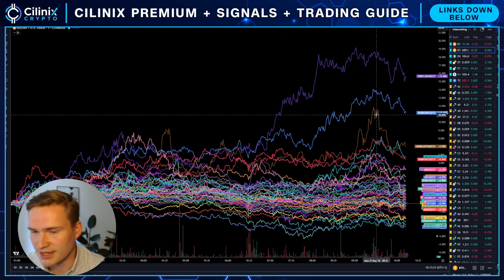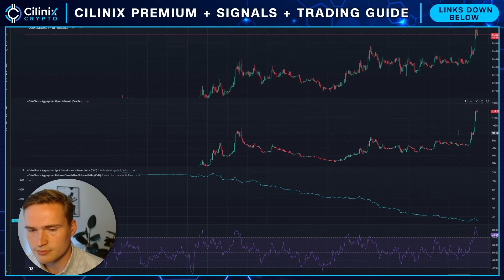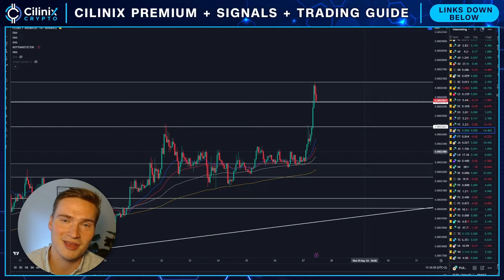FLOKI ABOUT TO BREAKOUT!🔥 | FLOKI PRICE PREDICTION & NEWS 2024!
FLOKI PRICE PREDICTION 2024

Social links!